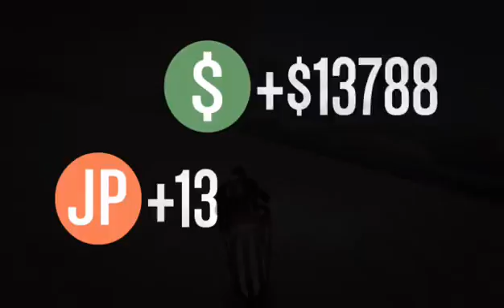gta 5 with friends (Part 6)